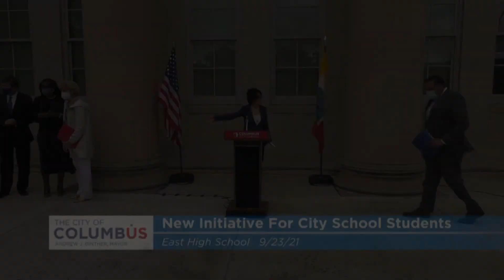Press Conference: New Initiative for City School Students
Columbus leaders will announce a new initiative to prepare Columbus City Schools students for careers in science, technology, engineering, art, math and medicine.

Who:
Mayor Andrew J. Ginther, City of Columbus
President Kristina M. Johnson, PhD, The Ohio State University
Superintendent Talisa Dixon, PhD, Columbus City Schools
President David T. Harrison, PhD, Columbus State Community College
Grace Wang, PhD, Executive Vice President for Research, Innovation and Knowledge, Ohio State